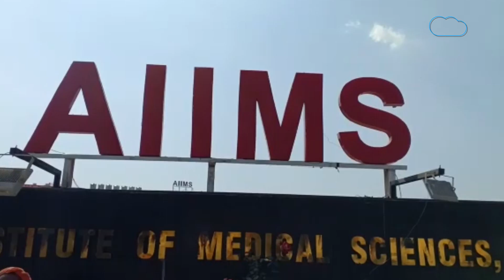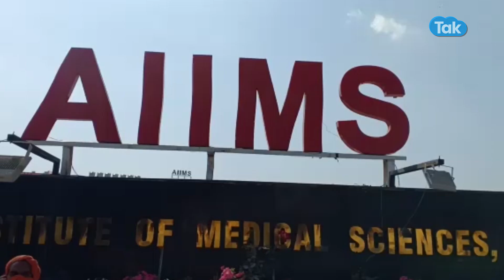Aaj Ka UK-EP161 : ऋषिकेश AIIMS में पहुंची CBI, क्या है पूरा मामला ?